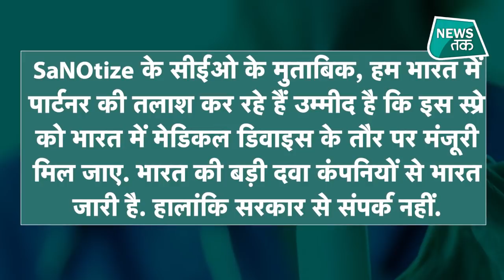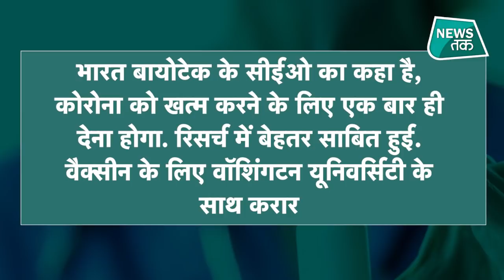Coronavirus Update: Nasal Vaccine कनाडा की SaNOtize को इजराइल और न्यूजीलैंड में मिली मंजूरी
पूरे देश में कोरोना की दूसरी लहर ने हाहाकार मचाया हुआ है.. देश है मरीजों की संख्या लगातार 3 लाख 14 हजार हो गई. मरने वालों का आंकड़ा 2 लाख पार करने वाला है.. हर दिन हो रहीं मौतों के मामले में भारत टॉप पर पहुंच गया है. हालात की गंभीरता आप इस बात से समझ सकते हैं कि एक दिन में जितने आकंड़े कोरोना संक्रमण के दर्ज किए गए हैं उतने आज तक किसी भी देश में एक दिन में रिकॉर्ड नहीं किए गए हैं. भारत कोरोना संक्रमण में पहले नंबर पर आ गया है दूसरे नंबर पर ब्राजील और तीसरे पर अमेरिका है।
सरकार इस लहर को काबू करने के लिए जो भी कर सकती थी, कर रही है.. 1 मई से सभी 18 साल से ज्यादा उम्र के लोगों को वैक्सीन भी लगाई जाएगी.. पर इससे हालात अचानक नहीं सुधर सकते.. जो फिलहाल बिगड़ते जा रहे हैं.. ऐसे में UK के ट्रायल्स में कारगर साबित हुई कनाडा के वैंकूवर की बायोटेक कंपनी सैनोटाइज (SaNOtize) की नेजल स्प्रे कोरोना
की दूसरी लहर रोकने में कामयाब हो सकती है.. भारत में नेजल वैक्सीन के ट्रायल्स को भी फास्ट-ट्रैक पर लाने की जरूरत है, जो निश्चित तौर पर इस वायरस को काबू करने में सबसे कारगर साबित होंगे.. बता दें कि कई विशेषज्ञ मानते हैं कि कोरोना पर नेजल स्प्रे ज्यादा कारगर साबित होती है क्योंकि कोरोना एक रेसपिरेटरी वायरस है जो गले और फेफड़ों पर सबसे ज्यादा असर डालती है.. और नेजल स्प्रे भी सबसे पहले वारस को नाक और गले में भी मारते हैं...For Advertising queries, please give us a missed call on Or mail us at